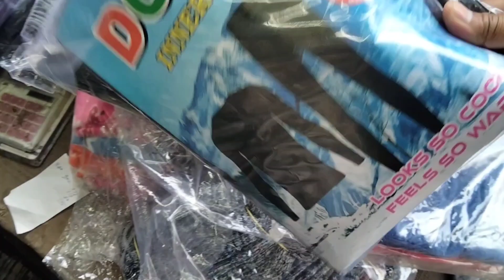सर्दियों के इतने सस्ते गर्म कपड़े कहीं नहीं मिलेंगे | Wholesale winter collection | redement garment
Sadakat ali vlogs
Winter collection saharanpur
Hiran maharan hojeri market
सस्ती winter collection
होल सेल कपड़ा मार्केट
सस्ते गर्म कपड़े कहां से खरीदे
cheap winter collection in baby
Cheapest winter collection for women
Cheapest winter collection for men
wholesale cloth market
wholesale winter collection in Delhi
wholesale winter collection in Saharanpur
wholesale winter collection in Ludhiana
hojeri market Saharanpur
noor basti market
raiwala kapda market
winter clothes market